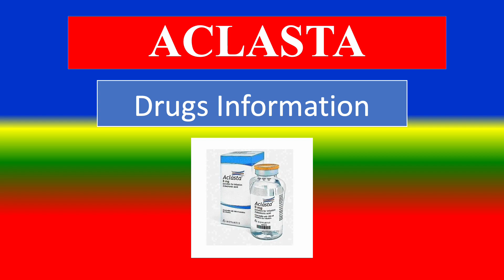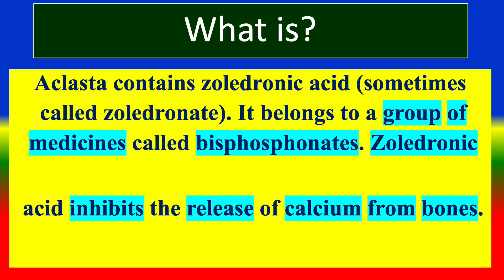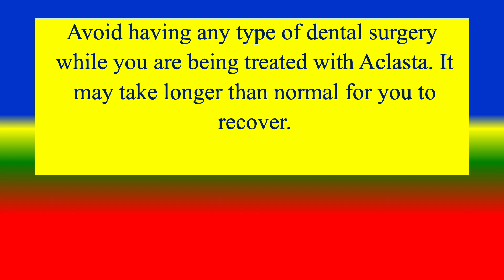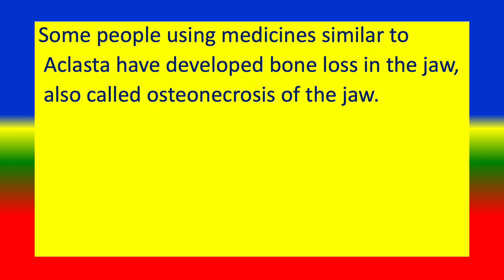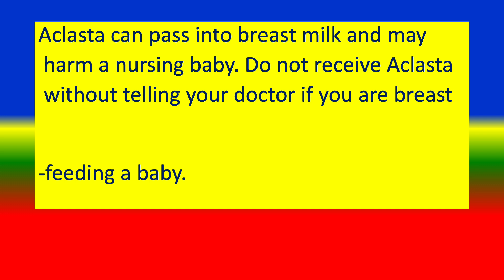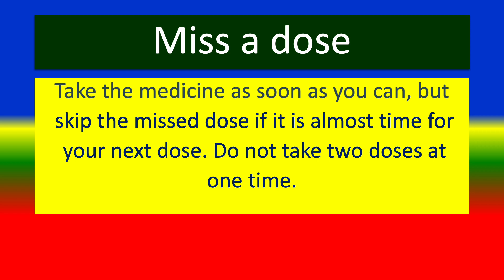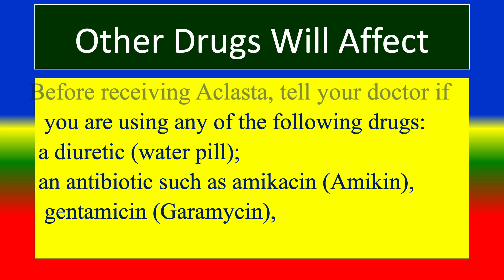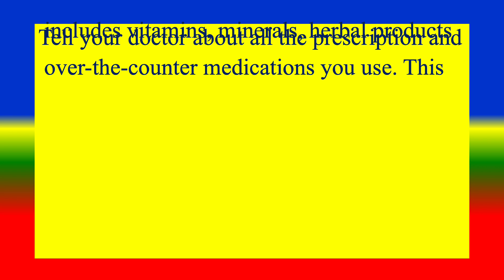ACLASTA - - Generic Name, Drug class, Brande Name ,Precautions , How to use, Side Effects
Generic Name,Drug class, Brande Name
 What is ACLASTA  ?   ,
 Vital information,
 Dosing information
Side Effects,
- Generic Name, Drug class, Brande Name ,Precautions ,  How to use,  Side Effects